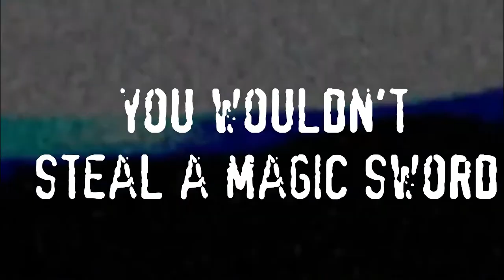Disney DVD PSA Anti-Piracy : The Black Cauldron Gargoyles (Edition) Remake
This is Re-Upload we adding remix intro outro The Remake Starring Horned King Captain Hook Taran The Caer Dallben Elisa Maza Lexington Goliath The Gargoyle Hen Wen